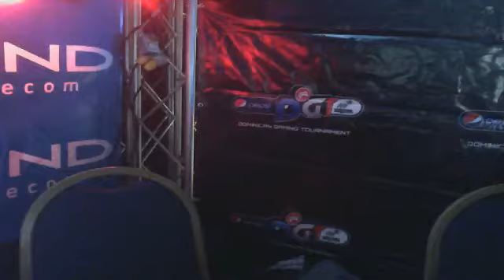Dominican Gaming Tournament - 1 / 4